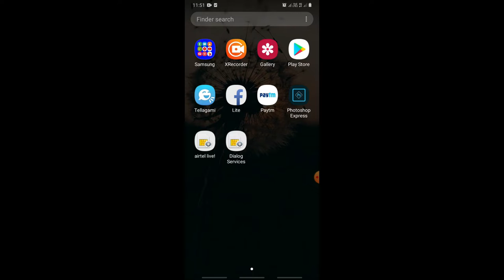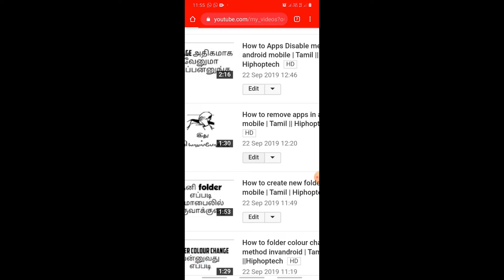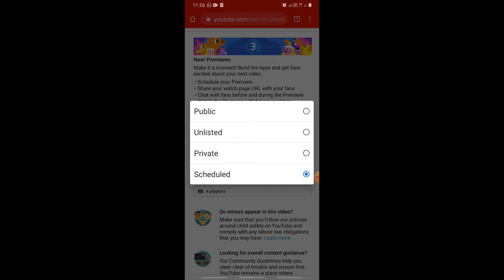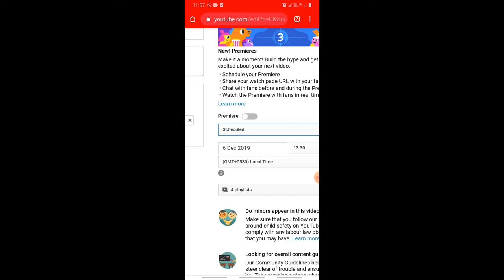வீடியோவில் Premiere போடுவது எப்படி| hiphoptech | hhp